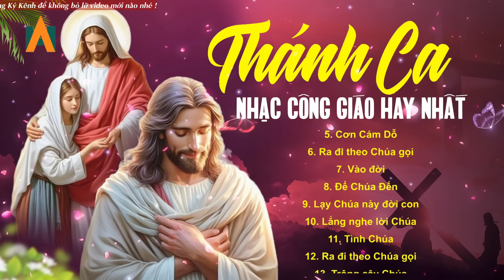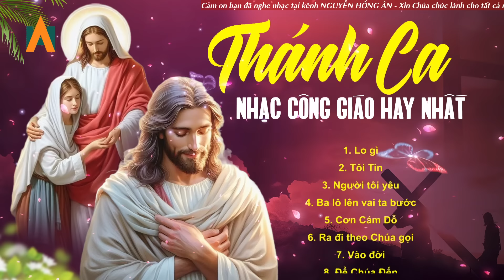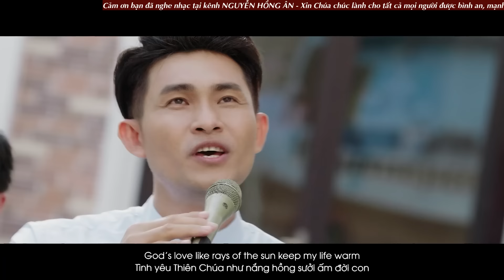Nhạc Thánh Ca Hay Nhất Hiện Nay - Thánh Ca Chúa Tuyển Chọn Nghe Để Bình An Trở Về Bên Chúa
LYRICS:
00:00:00 1. Lo gì - Đức Dũng
00:04:16 2. Tôi Tin (Lm. Thành Tâm)
00:08:33 3. Người tôi yêu - Thanh Hiên
00:12:16 4. Ba lô lên vai ta bước   - Nguyễn Hồng Ân
00:16:05 5. Cơn Cám Dỗ - Nguyễn Hồng Ân
00:20:21 6. Ra đi theo Chúa gọi (Maria Mai Phạm)
00:23:52 7. Vào đời - Lm. Thành Tâm
00:29:50 8. Để Chúa Đến - Lm. Nguyễn Duy
00:33:57 9. Lạy Chúa này đời con (Đức Bằng - Nguyễn Hoan)
00:38:26 10. Lắng nghe lời Chúa ft Hiền Thục
00:44:19 11. Tình Chúa - Đỗ Thi Thức
00:49:51 12. Ra đi theo Chúa gọi (Maria Mai Phạm)
00:53:22 13. Trông cậy Chúa - Lm Nguyễn Duy
00:59:07 14. Sao Chúa đành im lặng - Sr Hiền Hòa
01:04:29 15. Tin vào tình Chúa - Lm. Mi Trầm
01:09:26 16. Sao Con Chẳng Thấy Chúa - Lương Ngọc Quý
01:14:27 17. Tình Chúa tình con - Đức Bằng - Nguyễn Hoan
01:19:02 18. Về Bên Chúa - Maria Mai Phạm
01:23:14 19. Tình yêu của Chúa - Maria Mai Phạm
01:27:07 20. Trở về bên Chúa - Lm. Nguyễn Văn Tuyên
01:32:43 21. Vì Ngoài Chúa Ra 2 - Phùng Minh Mẫn
01:38:22 22. Tình yêu Chúa hỡi - Phùng Minh Mẫn
01:43:02 23. Ý Chúa -  Lm. Thành Tâm
01:48:16 24. Trong trái tim Chúa - Phanxicô
01:52:23 25. Yêu Như Chúa Yêu ( Maria Mai Phạm)